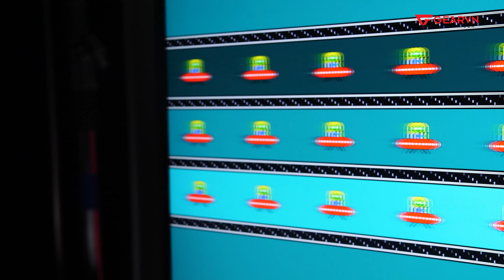Top 5 màn hình tỉ lệ 21:9 dành cho game thủ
Nếu tìm kiếm 1 chiếc màn hình tỉ lệ 21:9, phục vụ cho mục đích gaming lẫn công việc, thì liệu bạn sẽ có những sự lựa chọn nào thuộc vào hàng hợp lí? Cùng nhau tìm hiểu nhé.

😍 Địa Chỉ:
Showroom HCM 1: 78-80-82 HOÀNG HOA THÁM, Q.TÂN BÌNH
Showroom HCM 2: 189 CỐNG QUỲNH, P. NGUYỄN CƯ TRINH, QUẬN 1
Showroom HN: 37 NGÕ 121 THÁI HÀ, Q.ĐỐNG ĐA